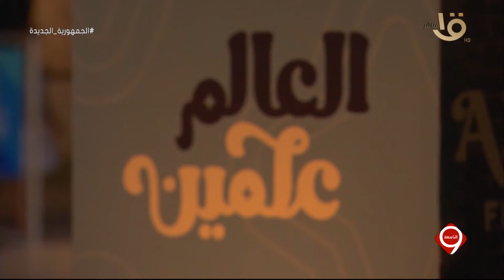التاسعة | "مشكلات ما بعد الطلاق" - "ياسين جنكيز" يصل مصر - شائعة إغلاق الأهرامات.. الحلقة الكاملة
التاسعة | "مشكلات ما بعد الطلاق" - "ياسين جنكيز" يصل مصر - شائعة إغلاق الأهرامات.. الحلقة الكاملة 4-8-2023